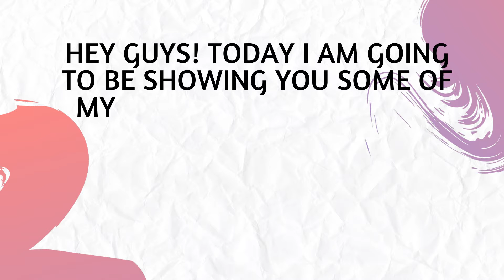Craft Showcase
Hey all I hope you enjoy this video. I also hope that u like my crafts. It will help a lot to boost my confidence and make more videos for u guys. Thank you so much.
Artist – Riot